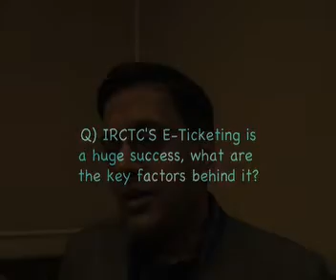WatShow, Sanjay Aggarwal Gm, IRCTC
Sanjay Aggarwal talks about IRCTC's growth and its API platform